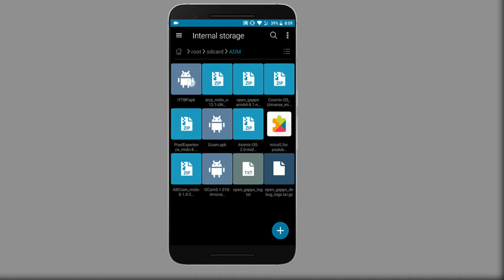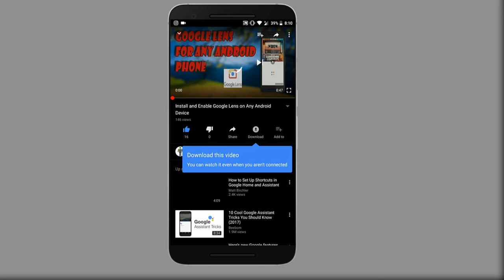YouTube Dark On Any Android Device | WITHOUT ROOT